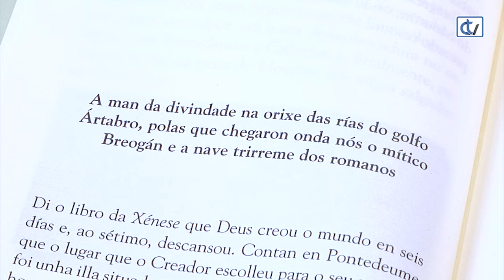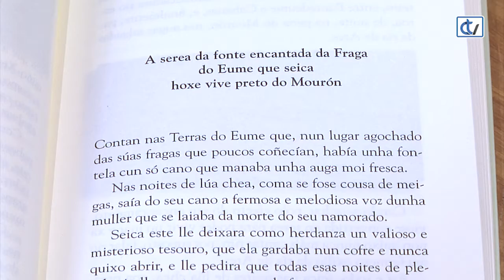Libraría Couceiro: Lendas das Terras do Eume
Se algo temos en Galicia son mitos e lendas. A última recomendación da Libraría Couceiro achéganos a aquelas centradas nun territorio concreto: as terras do Eume. As súas fragas concentran multitude de contos, uns máis cerca da realidade e outros da ficción. José Fonte Sardiña é o autor desta recopilación que publica a Universidade de Santiago de Compostela e o Concello de Pontedeume.